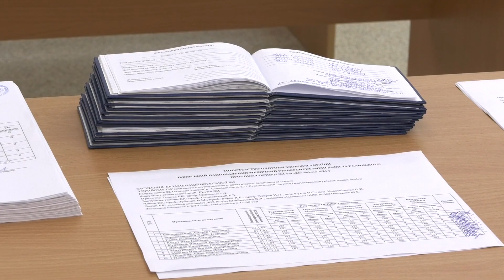Підсумкова атестація у стоматологів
Студенти стоматологічного факультету ЛНМУ ім. Данила Галицького  успішно склали іспит з практичних навичок та компетентностей